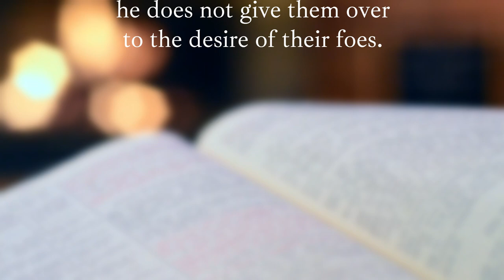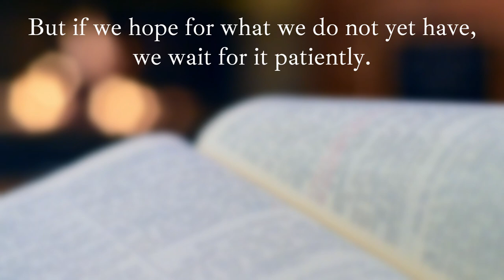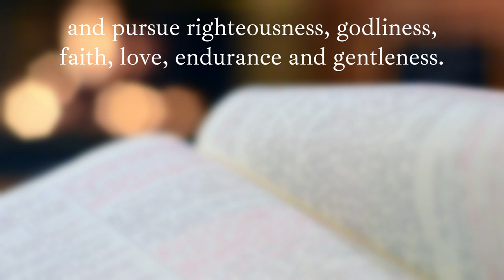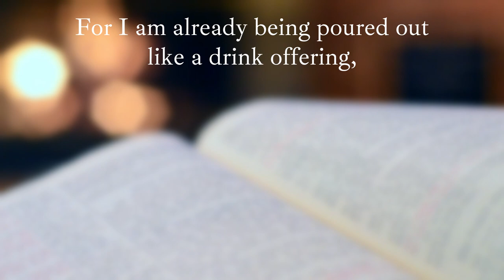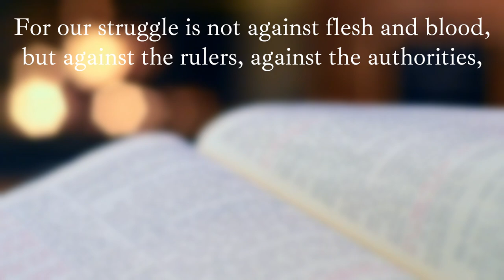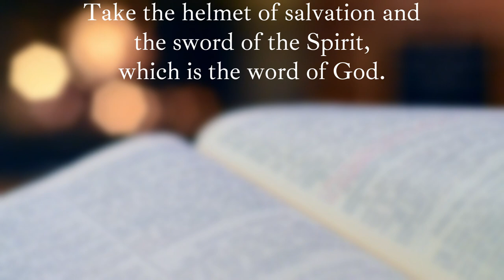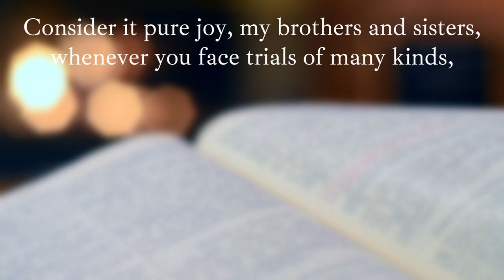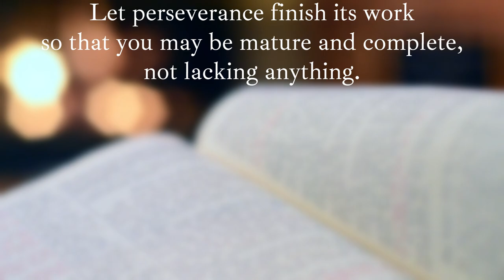Fight the Good Fight of Faith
Shamie Marufu encourages believers to take seriously what's involved in the good fight of faith.

Delivered to Vision Chapel based in Stoke-on-Trent on Sunday 19th February 2023.